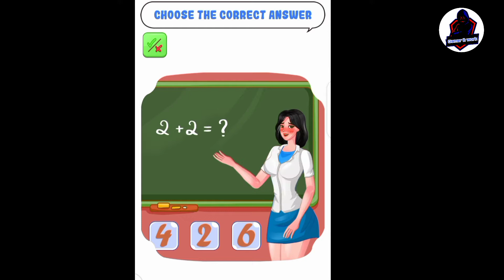Tricky quize gameplay 2022 gamer it work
Tricky quize gameplay
gamer it work